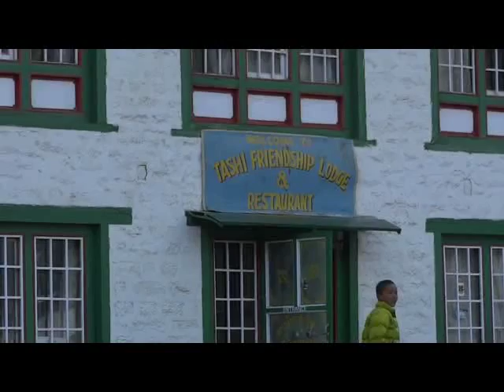Happy Children in front of our hotel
Another great video from David Wiley with happy children playing badminton in front of the hotel where he is staying the night